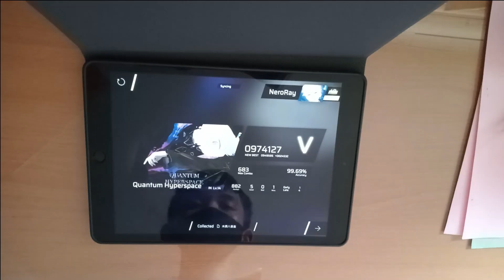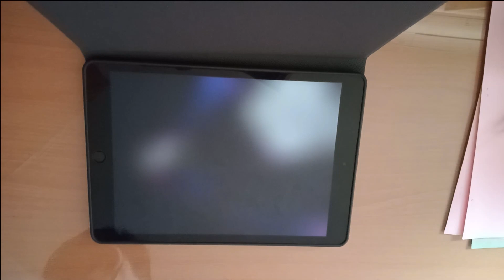【D_AAN is back!!!】Quantum Hyperspace [IN 14] | ALL PERFECT!!! 【Phigros】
Video Information:
- Game: Phigros
- Song: Quantum Hyperspace
- Composer:  D_AAN
- Difficulty: IN 14
- Player: Nero Ray
- Gaming Device: iPad 9
- Recording Device: OPPO A54